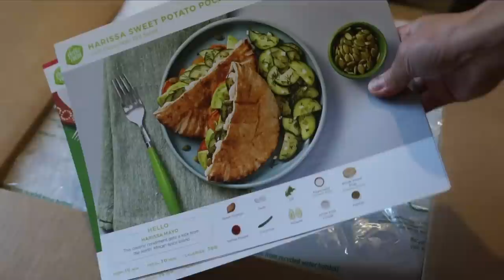Civil War Coffee Alternative - Yaupon Tea - N. America's only native CAFFEINATED plant | HARD TIMES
When supply blockades prevented the South from getting coffee during the Civil War, some resorted to a domestic source of caffeine: yaupon tea.  Find out how to prepare this coffee substitute and what it tastes like on this episode of Hard Times. Big thanks to Travis and Lisa for sending me the yaupon tea to make this episode possible. 🙏🏼

Any action you take based up the information provided in this video you do strictly at your own risk. We will not be held liable for any losses or damages in connection with the use of the video.

You've made it to the end. Comment, "Where’s my cookie?”